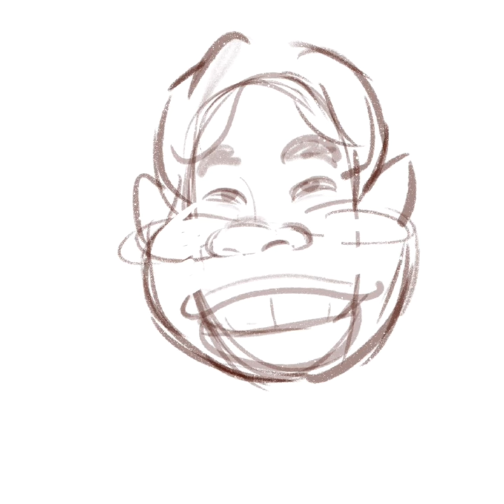DIGITAL CARICATURE [SMILE]